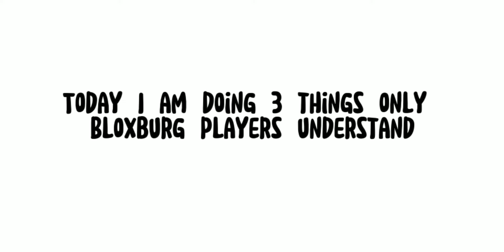3 Things Only Bloxburg Players Understand! | Roblox